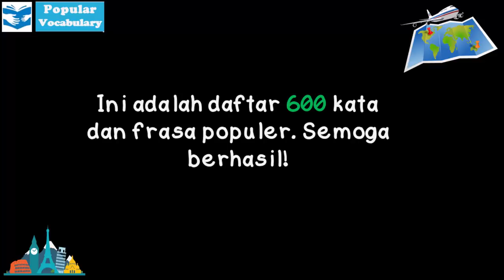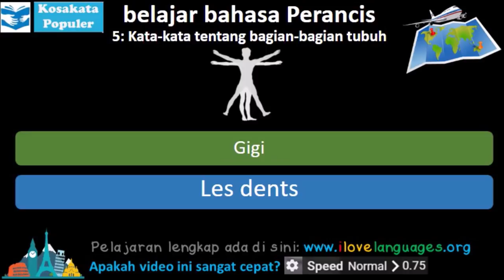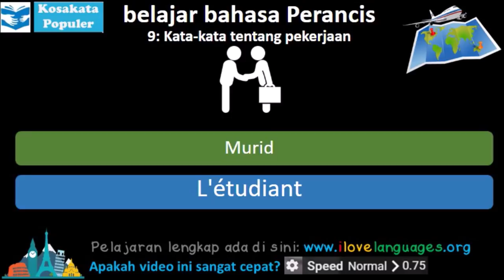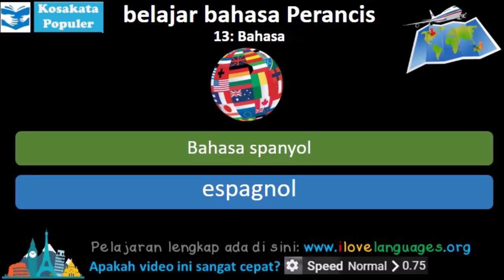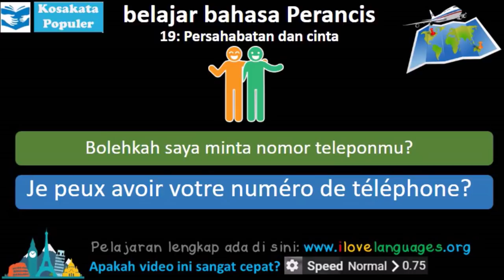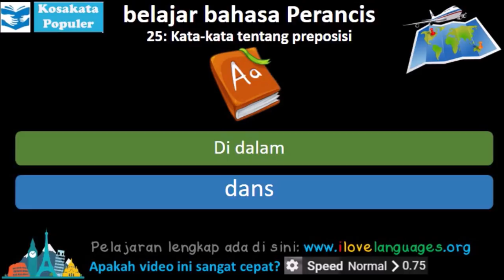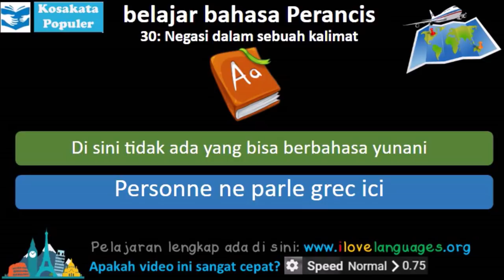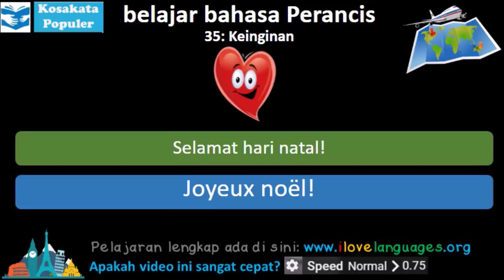Belajar Bahasa Perancis | Kosa kata Frase dan tatabahasa | Bahasa Indonesia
Sekarang Anda bisa belajar bahasa Perancis dengan 600 kata kami. Kami memiliki kosakata, frasa, dan tata bahasa.